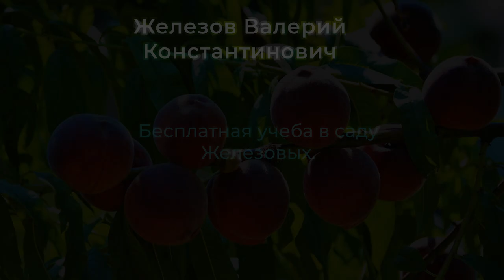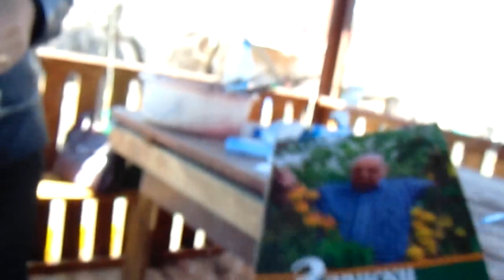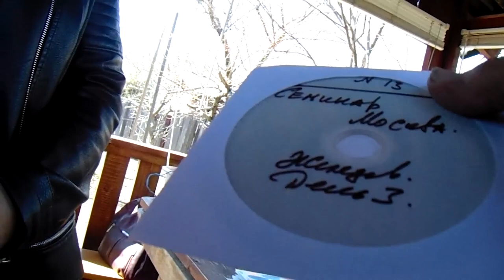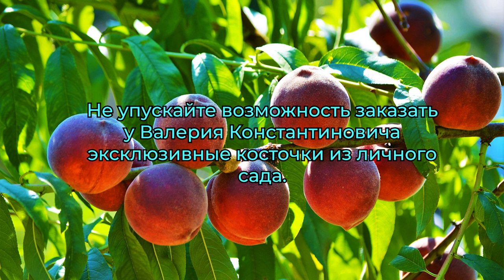Железов В.К. Бесплатная учеба в саду Железовых.